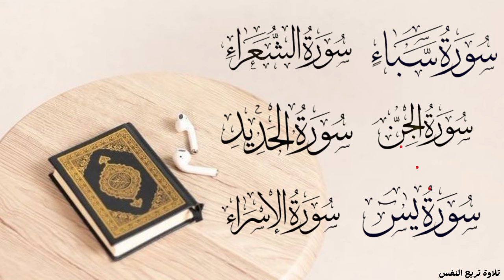سورة الحديد سورة الإسراء سورة سبأ سورة الشعراء سورة الجن سورة يس